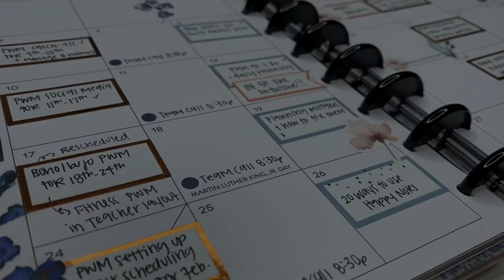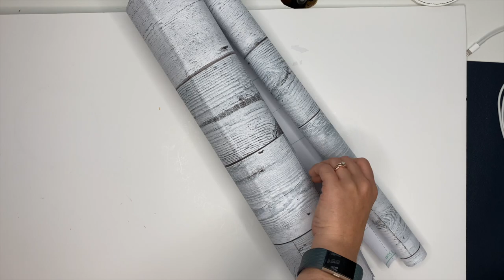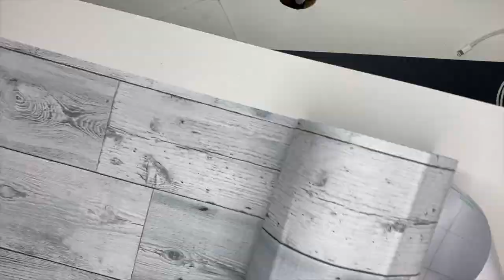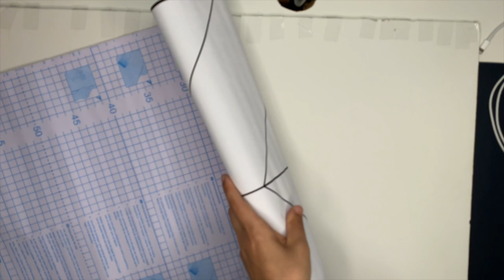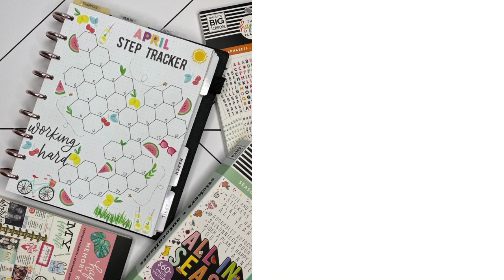DIY backdrops for your planner photos | easy & cheap backdrop ideas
In this video, I'm going to show you how to create two different backdrops for your planner photo's!

// Links
Wood shiplap wallpaper
Black & white geometric peel & stick contact paper

*Glossy Marble
*Navy Blue
*Modern Triangle
*I haven’t purchased or tried these ones but I wanted to share the styles I liked!

PHOTO PRINTERS
Canon Selphy CP1300
Canon Selphy Photo Paper